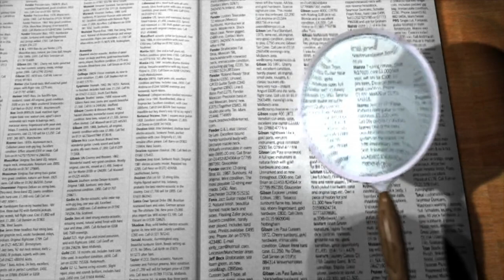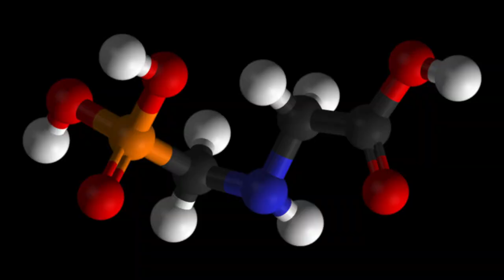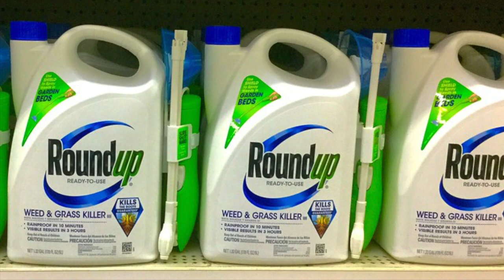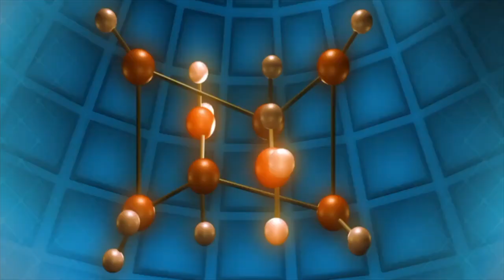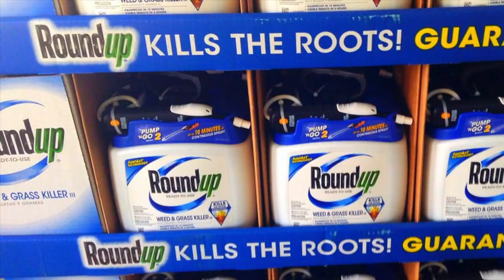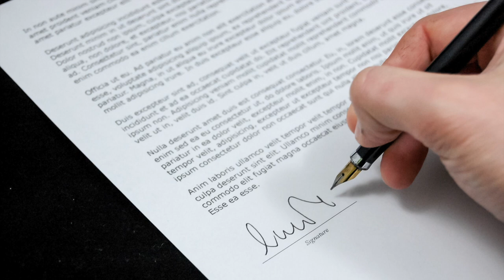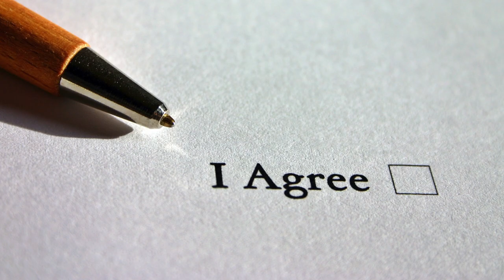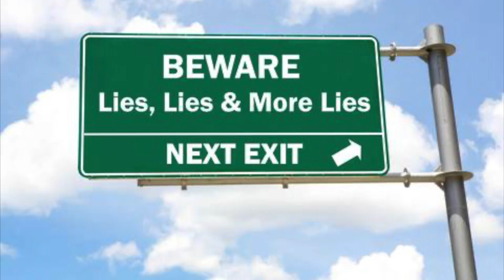GMOs aren't bad yet still poison you! (2020)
Why GMOs arn't bad but will still poison you with glyphosate (round up) and how they get past government regulations in Canada and the USA, as well as what the mega agro corporations are doing to small farmers regarding seed. If you get a chance check out the Vandana Shiva Ted Talk on GMOs or Shefan Chin's Sci Show channel or Kurzgesagt – In a Nutshell's 'Are GMOs Good or Bad? Genetic Engineering & Our Food'.

All Is Not Lost - Shimmer Instrumental
The Coming War - Cody Martin